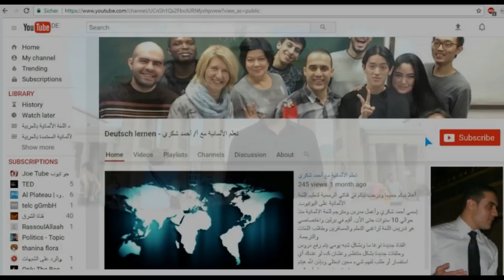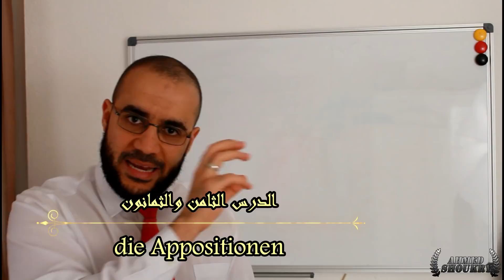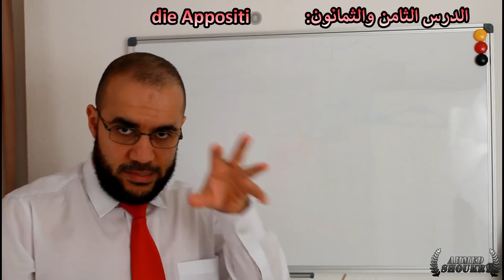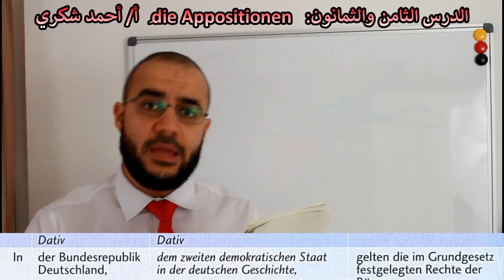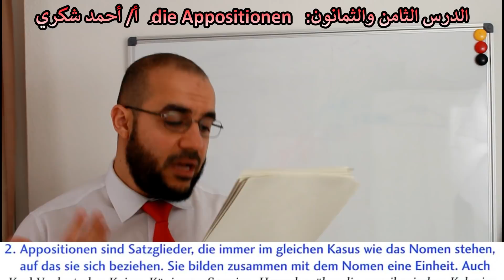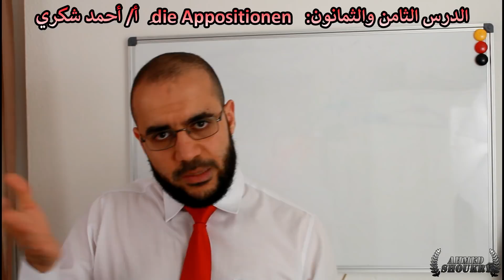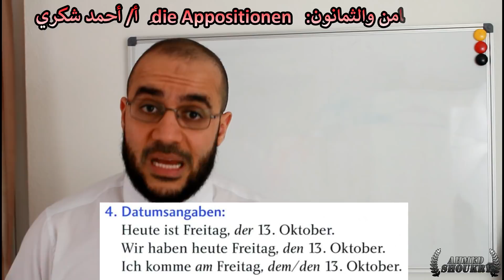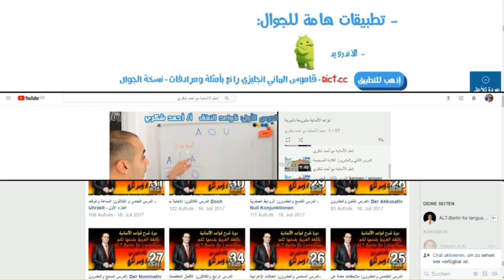الدرس الثامن والثمانون: die Appositionen - أ/ أحمد شكري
الدرس 88: والنهاردة هنتكلم على قاعدة البدل وكيفية استخدامها في كل الحالات الإعرابية ومعانا امثلة كتيييير جدا.
لمتابعة المزيد من الدروس مرتبة بشكل كامل زوروا موقعنا:
"تعلم الألمانية مع أحمد شكري"